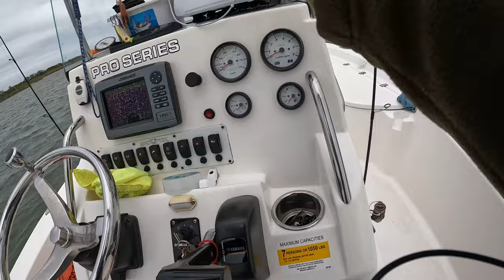The Best Way to Catch Monster Sheepshead - (Freeport Texas Nov. 18, 2022)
About Bastrop Bayou, Texas.

Bastrop Bayou is a stream located 10.8 miles from Oyster Creek, Brazoria County. Bastrop channel begins near the Missouri Pacific Railroad which is about two miles southwest of Angleton in central Brazoria County. From there, it runs 322 miles south, then northeast through Cox Lake, the Gulf of Intercoastal Canal, and Bastrop Bay before finally reaching its mouth on Christmas Bay in east-central Brazoria County.
In the past, Bastrop served as a vital transportation artery in Brazoria County. It served as a site for sailboats and small, shallow-draft steamboats to transport goods as far as upstream as Landing Bayou. This continued on until railroads were built, which offered faster, cheaper transportation and access. Today, Bastrop Bayou is known to be a place almost entirely for water sports and activities.
The 26-mile stream and its tributaries are currently not on the State of Texas list of impaired water bodies, landowners, governments and local businesses coalition proactively created a protection plan that would address localized contamination issues, public health incidences, and projected impairments.

County: Brazoria County, Texas.

Middle: Bastrop Bayou midpoint in Clute, Texas.
Ends: Bastrop Bayou ends in Danbury, Texas.
Length: 27.09 miles long (43.60 kilometers)
Surface Area: 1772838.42 miles (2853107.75 sq kilometers)

All About Fishing in Bastrop Bayou, TX.

Bastrop Bayou is a scenic coastal waterway fringed by extensive freshwater wetland habitat. It is intermittent in its upper reaches. The Bayou’s upstream crosses a rolling terrain mostly surfaced by sandy loam that supports post oaks and grasses. Its downstream traverses brackish saltwater marshland. It is surfaced by mud and sand that support rushes and grasses. This provides a valuable habitat for endangered and threatened shorebirds. It also serves as a home to waterfowls, grassland species, and different birds of prey. Geese, sandhill cranes, sedge, wrens, grasshopper sparrows, white-tailed kites, and white-tailed hawks. In addition, the bayou’s richness in marine and southern naiad, pondweed species, hydrilla, and coontail made it a suitable environment for different fish species. These species include largemouth bass, channel catfish, blue catfish, sunfish, red drum, black drum, spotted seatrout, and crappies.
For anglers looking for redfish, spotted seatrout, black drum, sheepshead, and flounder, Bank fishing at Bastrop Bayou is excellent. Bank fishing or fishing from a small boat is the most convenient and easiest way to fish in Bastrop. This is because of the 200-foot pier with a boat ramp conveniently located across the bayou, just under the bridge. In addition, fishing in small boats also allows anglers to navigate the shallow waters in the Bayou, allowing them to explore and catch different species of fish. So, if anglers are looking for Largemouth bass, they might want to put their baits near rocks, brush, and points. For crappies, it is suggested that they position their baits on minnows in timber and brush piles as it is where this species is mostly found.
Take note that fish activities are affected by the phase of the moon, sunrise, sunset, and more. So, if you are planning to visit Bastrop for your next angling location, it is advisable that you research first and check on the species of fish active on the day of your visit.